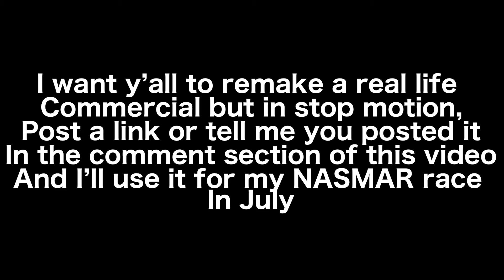I have a challenge for you guys